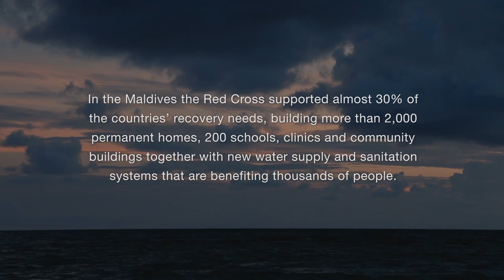Tsunami Stories: Mohamed Yoosuf, Maldives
Mohamed Yoosuf is a fisherman from Vilufushi, an island in the Maldives which was largely destroyed when it was struck by the 2004 Indian Ocean Tsunami. Mohamed and the island’s 1,900 inhabitants were relocated to temporary shelters on neighboring islands until the rebuilding of Vilufushi was complete. The Red Cross constructed 250 new homes together with a power house and a complete sewerage system for the island.